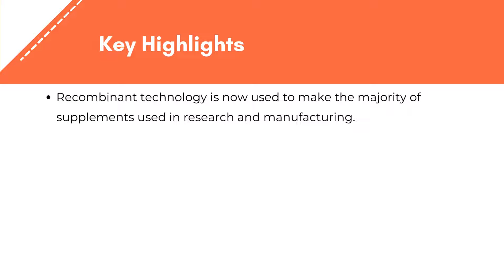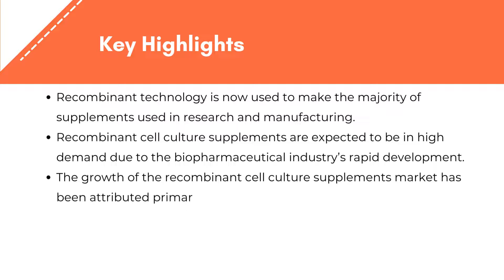Recombinant Cell Culture Supplement Market Size, Share & Analysis | Exactitude Consultancy Reports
Exactitude Consultancy Latest Published Recombinant Cell Culture Supplement Market Research Report by Type (Recombinant Albumin, recombinant Insulin, Recombinant Epidermal Growth Factor, Recombinant Transferrin) Application (Stem Cell and Regenerative Medicine, Bio Production, Academic and Research Application) And by Region (North America, Europe, Asia Pacific, South America, Middle East and Africa) Global Trends and Forecast from 2022 to 2029

The global Recombinant Cell Culture Supplements Market is projected to reach USD 699.28 Million by 2029 from USD 421.00 Million in 2020, at a CAGR of 5.8% from 2022 to 2029.

The Recombinant cell culture supplements market is divided into two categories based on type: recombinant albumin, recombinant insulin, recombinant epidermal growth factor, and recombinant transferrin are the types of recombinant cell culture supplement market. Recombinant albumin segment dominate the recombinant cell culture supplement market. During the forecast period, it is expected to grow significantly and dominate the global market. The section displays each type of production, as well as the revenue received, market share, and growth rate. Techniques for culturing mammalian cells have improved over time. In terms of technology adoption, China can be considered a leader. Drug discovery has made extensive use of cell culture techniques such as cell-based assays. China is the world’s center for contract research activities. China’s expanding drug discovery and research activities are helping to drive up the adoption of recombinant cell culture supplements.